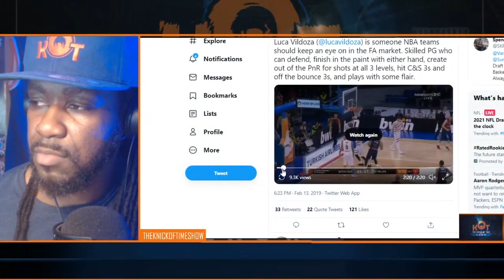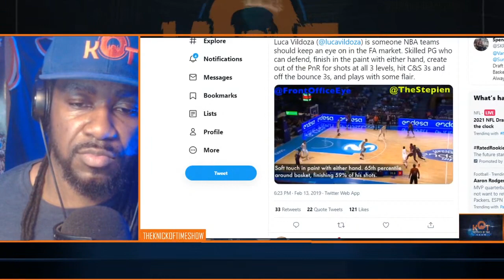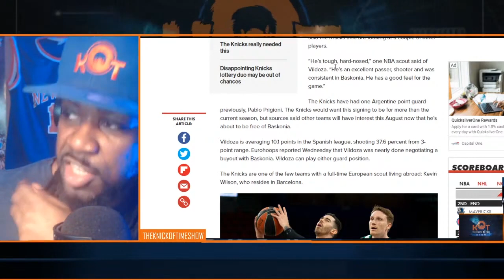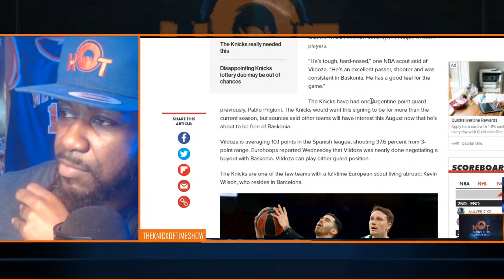Knicks Expected to Sign Luca Vildoza